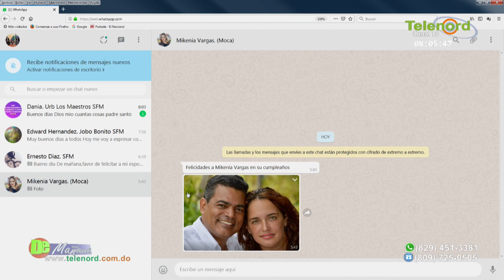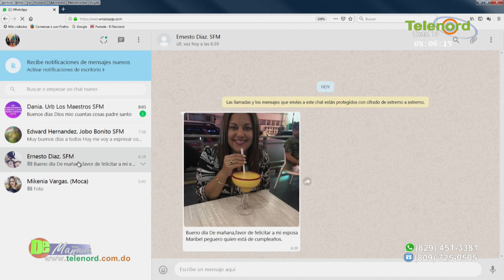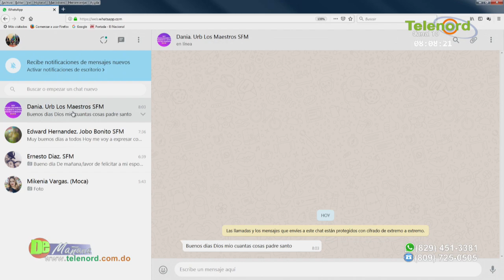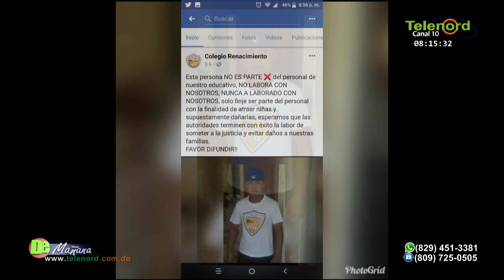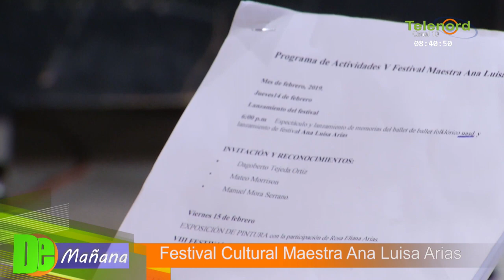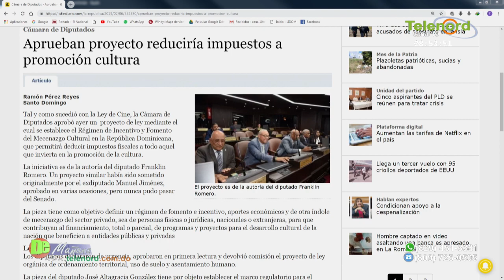De Mañana jueves 06-02-2019